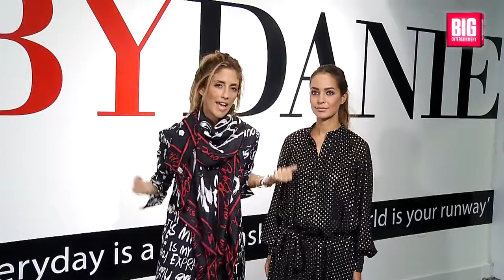BIG Videoblog Danie Bles Aflevering 2. Dotts Dress